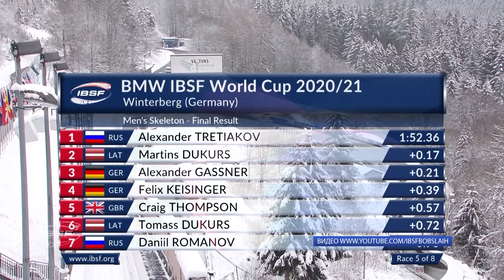Наш спорт от 18.01.21